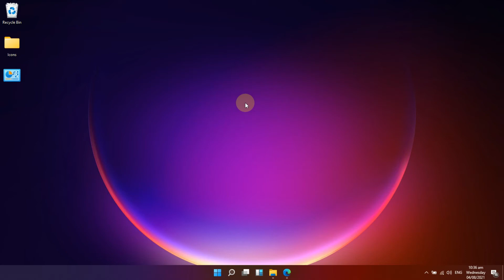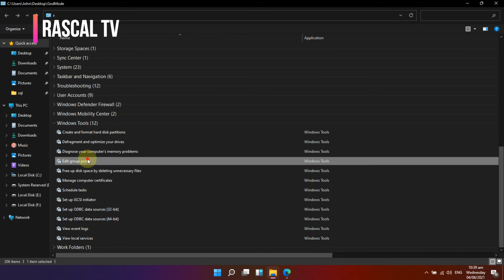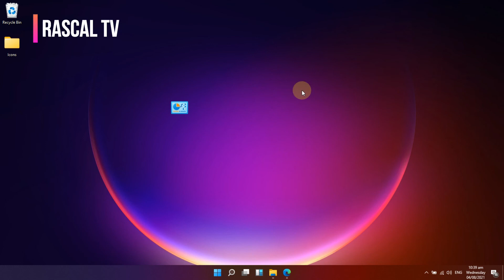How to Enable God Mode in Windows 11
God Mode is a hidden Windows feature that compiles an array of functions in one menu. Here is how to enable it or How to Activate it. You could have all of Windows 11 Control Panel features listed out in a folder, and right on your desktop? Well, you can! Referred to as, God Mode, this ability is very useful for putting essential Windows functions right on your desktop. In this how-to video, we'll show you how to enable this not so obvious Windows 11 feature. How to Enable God Mode in Windows 11, How to Activate God Mode in Windows 11, How to open windows 11 god mode, How to use god mode in windows 11.
Here is the code you need to copy and paste into the folder name, then hit enter and the folder will change icons and contain all of these useful tools!:
GodMode.{ED7BA470-8E54-465E-825C-99712043E01C}
If you guys have any questions regarding any of the steps please do leave them in the comments below and I will do my best to answer you.